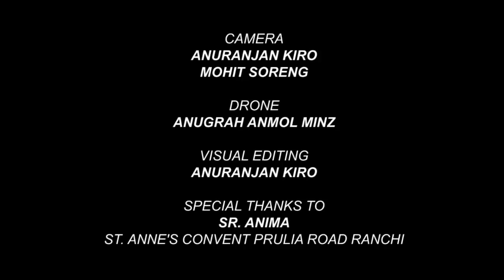SAGAR SE GAHRA CHRISTIAN NAGPURI SONGS 2018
!!ASHWIN CREATION!

Presents
 || SAGAR SE GAHRA
* ARTIST :-ġëörġë kishor kispotta
* SINGERS :-ANURAJAN tirkey
* LYRICIST:-ANURAJAN tirkey
*DIRECTOR: -ASHWIN JAILS XESS
* PRODUCER :-AMARDEEP DANG
* CO-PRODUCER:- ASHWIN XESS
* CAMERA:-    ANURAJAN KIRO
* VISUAL EDITING:-ANURAJAN
* DRONE:-  anugrah anmol minz
* MUSIC LABEL:- Ashwin jails creation

* सूचना
 हमारे CHANNEL के गानो का DJ Remix बनाना एवम इसके VIDEOS को YouTube में Re-UPLOAD करना और Local TV Channel में बिना अनुमति के ब्रॉडकास्ट करना गैरकानूनी है | अतः आप से अनुरोध है की ऐसा न करें | वरना आप के ऊपर कानूनी करवाई हो सकती है जानकारी के लिए देने या लेने सम्पर्क करे M-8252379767